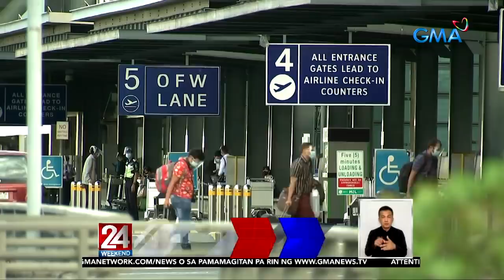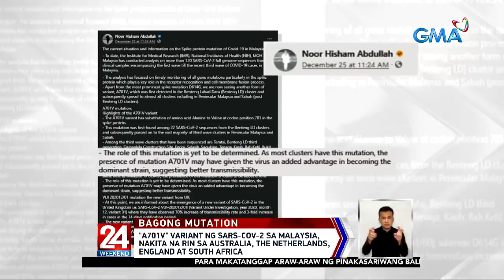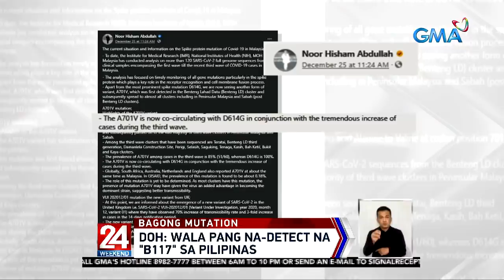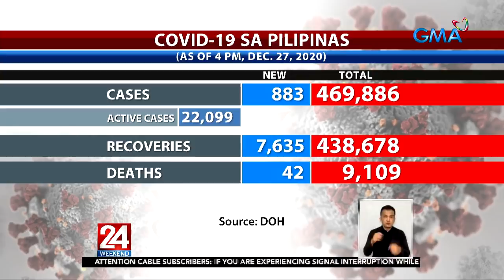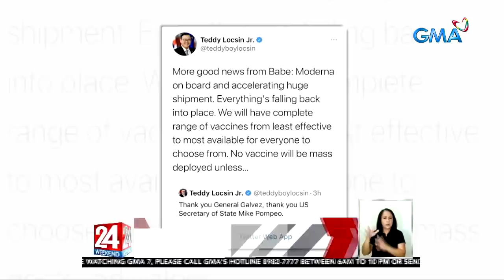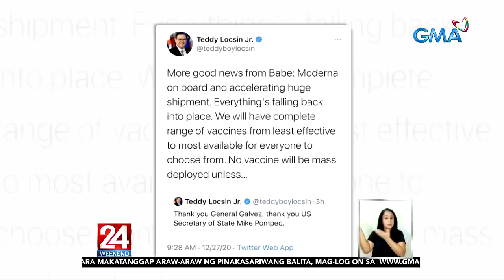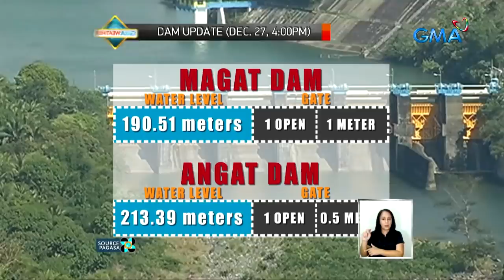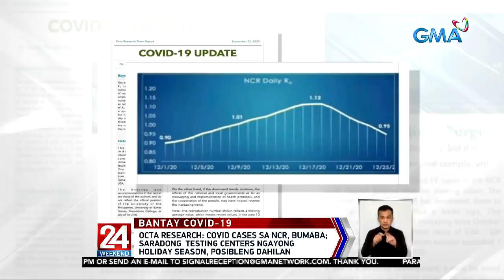24 Oras Weekend Express: December 27, 2020 [HD]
Narito ang mga balitang ating tinutukan ngayong Linggo, December 27, 2020:

- Pagbabantay sa borders ng Sulu, mas hinigpitan dahil sa na-detect na bagong SARS-COV-2 variant sa kalapit na Sabah

- "A701v" variant ng SARS-COV-2 sa Malaysia, nakita na rin sa Australia, The Netherlands, England at South Africa

- DOH COVID-19 bulletin as of 4pm, Dec. 27

- PDu30, nagbantang tatapusin ang VFA kung hindi magbibigay ang Amerika ng 20 milyong bakuna

- Lalaki, patay matapos pagsasaksakin ng lalaking nanghihingi sa kanya ng sigarilyo; suspek, huli

- Mag-inang Gregorio, inilibing na; mga nakipaglibing, humihingi ng hustisya

- MIAA, maghihigpit sa monitoring ng flights mula sa mga bansang meron nang mas nakahahawang SARS-COV-2 variant

- NDRRMC, nagbabala sa posibleng pagbaha at landslides dahil sa ulang dala ng 2 LPA at Amihan

- Weather update

- Panganay nina Rodjun Cruz at Dianne Medina na si Baby Joaquin, nabinyagan na

- Lolang 82-anyos, patay sa sunog

- Chinese national at kanyang driver, arestado matapos magpresenta ng pekeng antigen test results

- Ilang native na prutas, mas mahal ang presyo kaysa sa mga imported

- DOLE: Pag-deploy ng mga nurse sa U.K. at Germany, dadahan-dahanin muna dahil sa bagong SARS-COV-2 strain

- Andrea Torres, handa na raw para sa 2021

24 Oras Weekend is anchored by Ivan Mayrina and Pia Arcangel, featuring top news stories from the Philippines. for more.